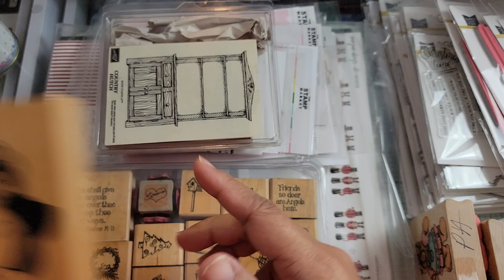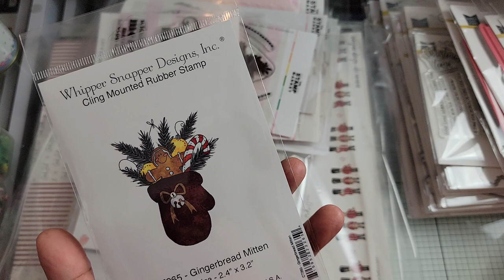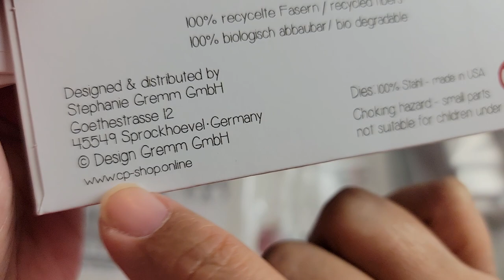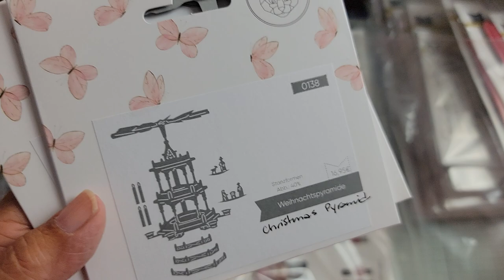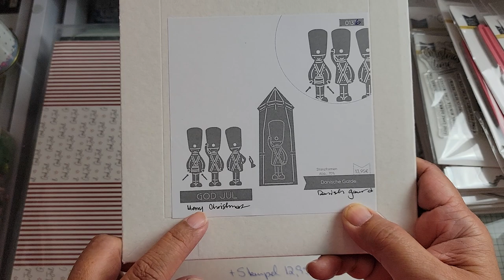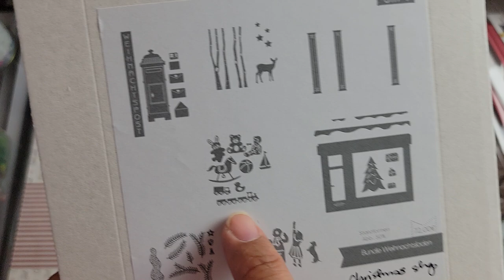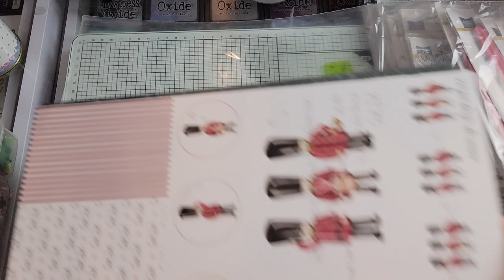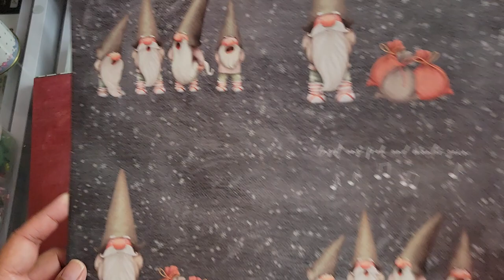Stamp, die, and paper hauls